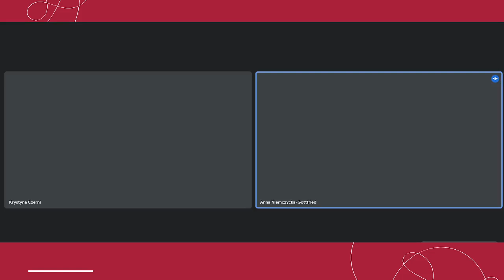RYNEK I SZTUKA LIVE: Jerzy Nowosielski: życie i twórczość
🖼️ Polecamy również nasz wakacyjny kurs online WAKACJE ZE SZTUKĄ

W czasie spotkania rozmawiają:

👉 Krystyna Czerni (ur. 1957): pisarka, krytyk i historyk sztuki. Zajmuje się sztuką polską XIX i XX wieku, oraz problemami sztuki sakralnej. W latach 1980–2011 współpracowała z „Tygodnikiem Powszechnym”, miesięcznikiem „Znak” i Telewizją Kraków (audycje Album Krakowskiej Sztuki i Sztukateria). Publikowała w wielu periodykach kulturalnych, czasopismach fachowych i katalogach wystaw. Opracowała edytorsko prace wybrane Mieczysława Porębskiego dla WL, eseje i wywiady Jerzego Nowosielskiego dla wyd. ZNAK, oraz korespondencję Tadeusza Różewicza z Zofią i Jerzym Nowosielskimi i z Ryszardem Przybylskim. Wydała m.in.: Nie tylko o sztuce (1993), Rezerwat sztuki (2000), Kantor – malarstwo, teatr. Przewodnik po twórczości artysty (2003), Nowosielski (2006), Nietoperz w świątyni. Biografia Jerzego Nowosielskiego (2011, 2018), Tadeusz Kantor. Spacer po linie (2015), Nowosielski w Małopolsce. Sztuka sakralna (2015), Nowosielski w Lublinie (2015), Nowosielski – sztuka sakralna. Podlasie, Warmia i Mazury, Lublin (2019), Cierpienie formy. Jerzy Tchórzewski. Malarstwo, t. 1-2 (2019), Nowosielski na Śląsku. Sztuka sakralna (2022), Nowosielski w Warszawie i na Mazowszu. Sztuka sakralna (2023). W latach 1983–2018 związana z Instytutem Historii Sztuki UJ, obecnie z Międzynarodowym Instytutem Badań nad Sztuką IRSA; pracuje nad kolejnymi tomami korpusu sztuki sakralnej Jerzego Nowosielskiego, oraz nad dalszym opracowaniem korespondencji Tadeusza Różewicza.

👉 Anna Niemczycka-Gottfried – promotorka sztuki i artystów, wydawca oraz redaktor naczelna portalu (jednego z największych serwisów dla kolekcjonerów w Polsce), doradca na rynku sztuki.